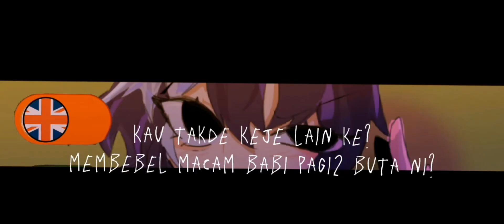Language switch meme //English - Malaysia// (read description)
(again I apologize for not posting-my teacher didn't stop giving me homework-)

anyway I will send a link with the music in the comments (TikTok)

//Part 1 (Making videos about my OC AU until I'm famous ✨)//